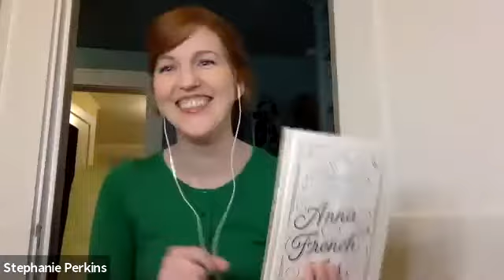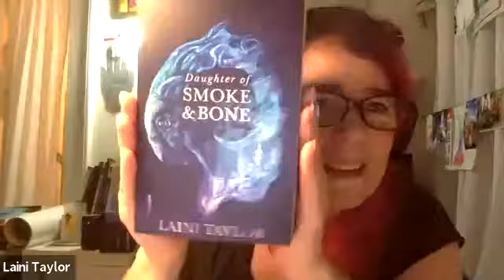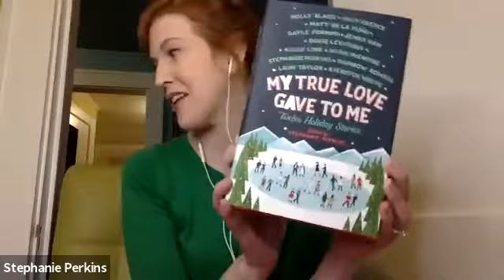Virtual author event with Laini Taylor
Bestselling author Laini Taylor joins Anderson's Bookshop and fellow author Stephanie Perkins to discuss the 10th anniversary of the Daughter of Smoke and Bone series on December 7, 2020.